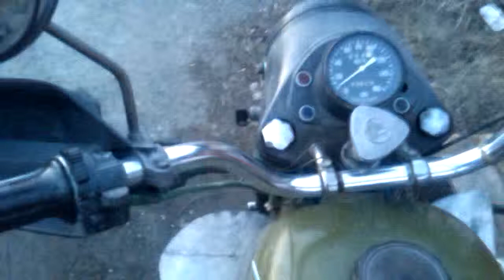первая поездка на Урале веснойVID 20150418 194046